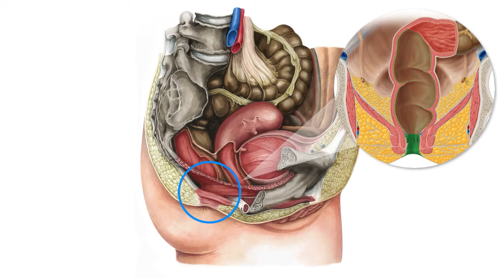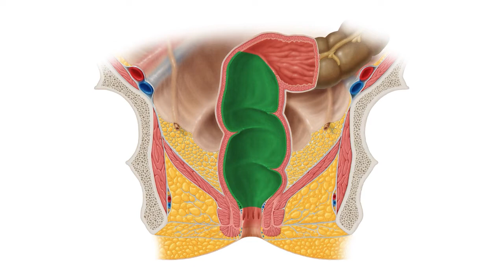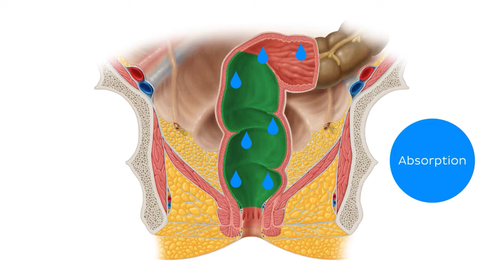Rektum und Analkanal - Aufbau und Funktion (Vorschau) | Kenhub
Das ist die Vorschau auf unser Tutorial über das Rektum und den Analkanal. ansehen.

Du musst Anatomie lernen und weißt nicht, wo du anfangen sollst? Keine Angst! Wir haben den ★ Ultimativen Anatomie-Lernguide ★ für dich. Und das völlig kostenlos. Worauf wartest du noch? Lade ihn dir herunter:

an (verfügbar für alle Kenhub Premium Mitgliedschaften)!

Du denkst, du hast das Thema verstanden? Dann teste jetzt dein Wissen mit unserem Quiz zum Rektum und dem Analkanal

Noch mehr spannende Videos, interaktive Quizze, leicht verständliche Artikel und einen Anatomieatlas zu allen Themen der Anatomie und Histologie findest du

Viel Spaß!